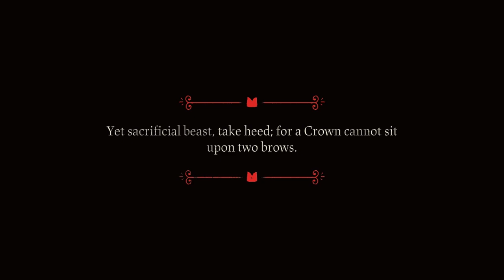Noob tries Cult of the Lamb - Pilot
Luma tries out Cult of the Lamb in a slower than usual format. This is a cute, dark, rogue like, dungeon crawling, base building, follower sacrificing game. I may continue this depending on the feedback. Or i play this on my own and make a single video when i finished it :D. Awesome game so far.